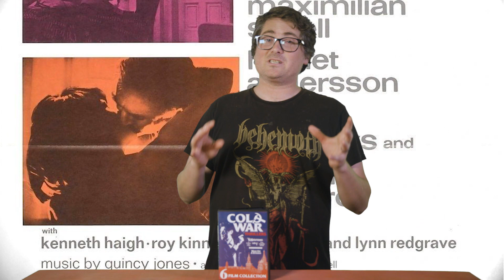First Watch: The Deadly Affair (Cold War Spy Thriller) Reaction/Review